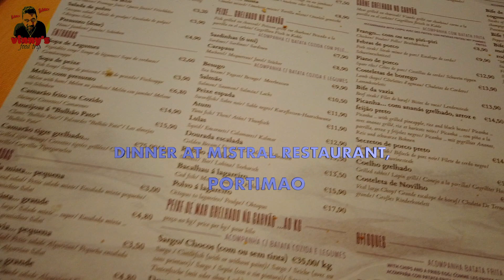I'VE TRIED A DELICIOUS PORTUGUESE DISH IN PORTUGAL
This time, I am in the coast city of Portimao, in Portugal for a quick holiday.  I was craving for some portuguese speciality and I have been recommended this place near our hotel.
Please check ou this quick and short vlog which different to any vlog I did in the past!!

Restaurante Mistral
Portimao, Portugal

Snap: vinnysfoodtrip

Video : Narcisse
Visual Editing : Niroj